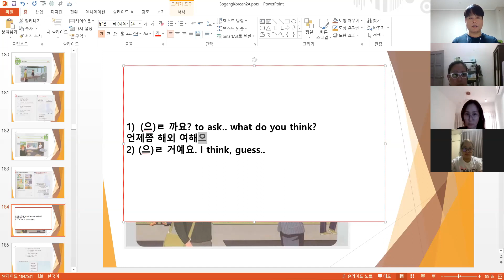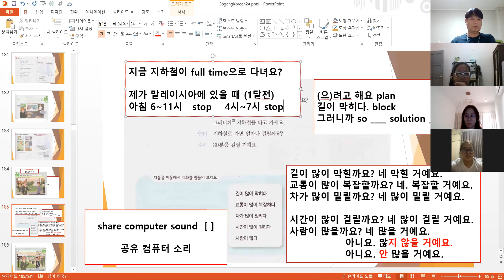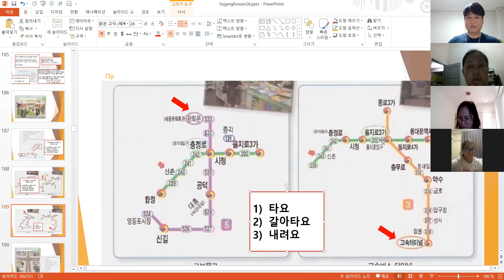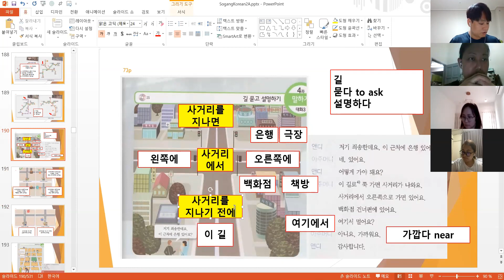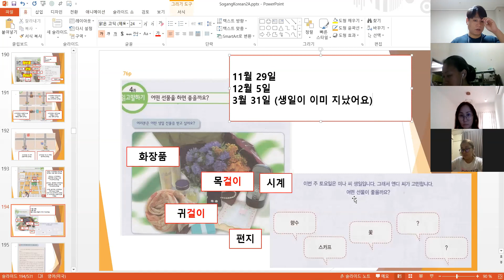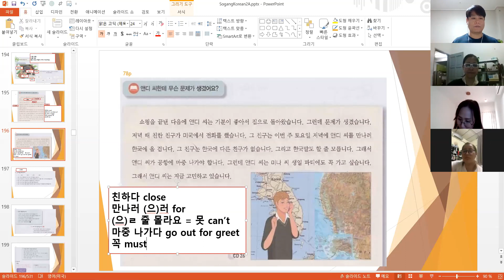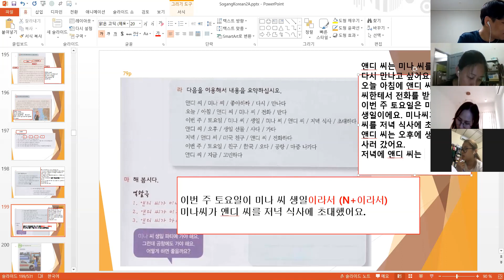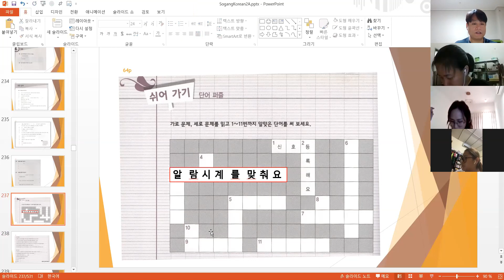(006) sogang korean 2a unit4 70 79 200518 한국어 / Korean language online class